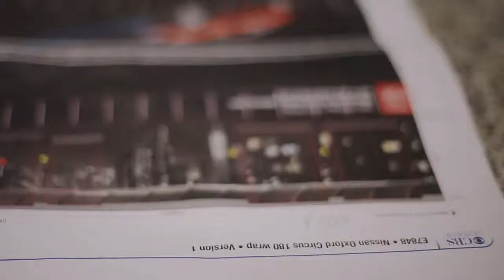nissan juke 360 wrap in london